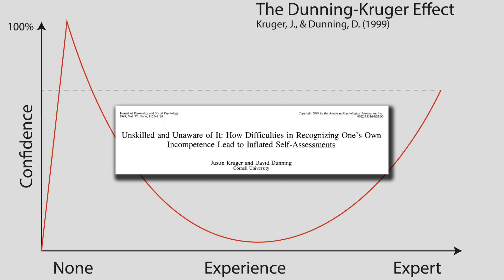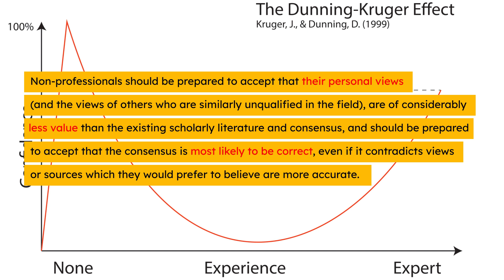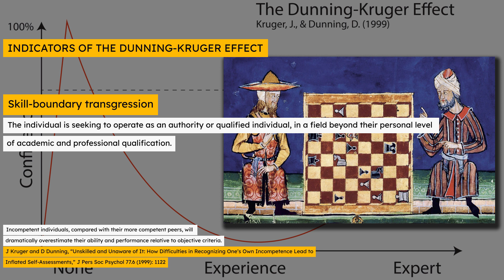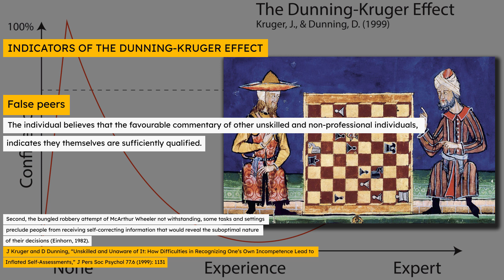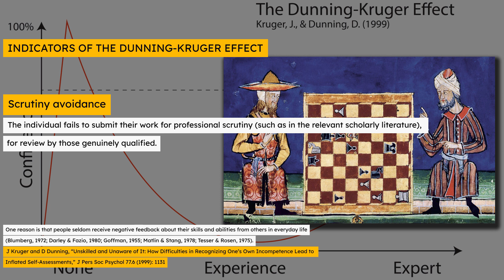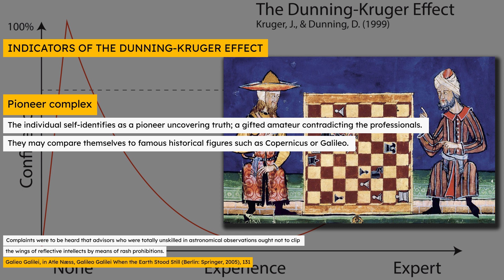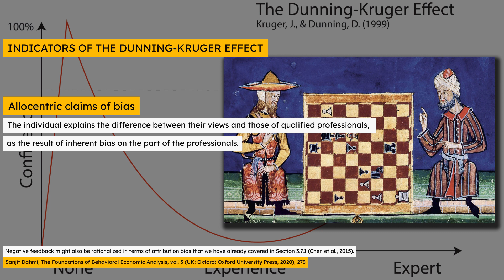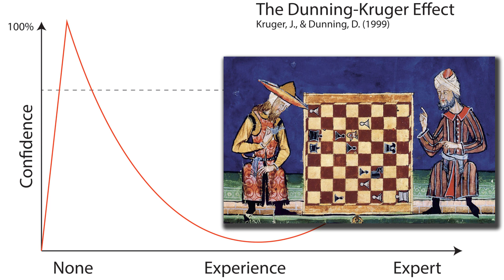A Dunning Kruger detection kit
In 1999, David Dunning and Justin Kruger published a journal article entitled "Unskilled and Unaware of It: How Difficulties in Recognizing One's Own Incompetence Lead to Inflated Self-Assessments". Their research indicated that people who are unskilled, or lacking academic or professional qualifications in a particular field, have a tendency to estimate their knowledge and skills in that field unrealistically highly, whereas people who are highly skilled and qualified in specific fields tend to underestimate their knowledge and performance.

This video provides a list of indicators of the Dunning-Kruger effect, based on the reasons given by Dunning and Kruger as to why individuals succumb to the effect, and why they "fail, through life experience, to learn that they are unskilled". The more indicators are present in a specific case, the more likely it is that the individual in question is experiencing the effect.
Sources
Dahmi, Sanjit. The Foundations of Behavioral Economic Analysis. Vol. 5. UK: Oxford: Oxford University Press, 2020.
Elshof, Leo. “Can Education Overcome Climate Change Inactivism.” Journal for Activist Science and Technology Education 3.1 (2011).
Kruger, Justin, and David Dunning. “Unskilled and Unaware of It: How Difficulties in Recognizing One’s Own Incompetence Lead to Inflated Self-Assessments.” Journal of Personality and Social Psychology 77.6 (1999): 1121–34.